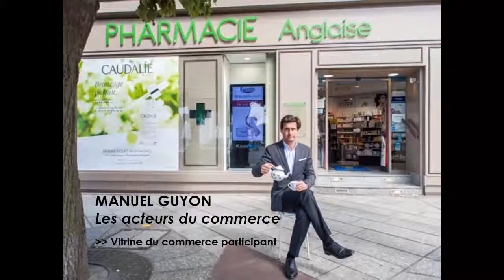Planche(s) contact : les expositions du Off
PLANCHE(S) CONTACT – FESTIVAL DE PHOTOGRAPHIE DE DEAUVILLE
Pour la troisième année, un festival off s’inscrira dans les lieux singuliers de la ville - villas particulières, le hall des grands hôtels, commerces et restaurants – avec plusieurs expositions réalisées par des photographes qui ont un lien fort avec Deauville et la Normandie.